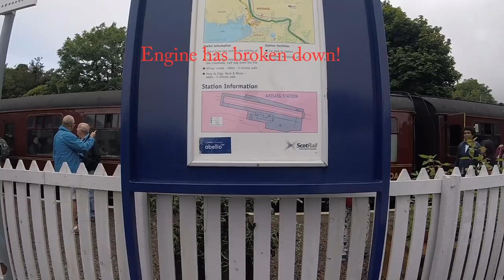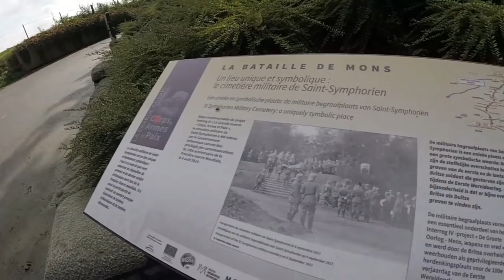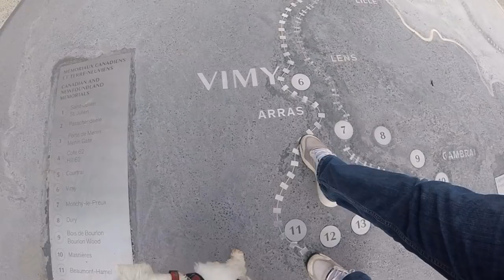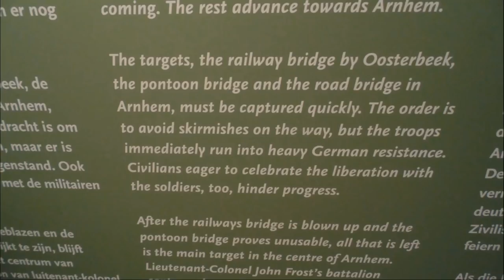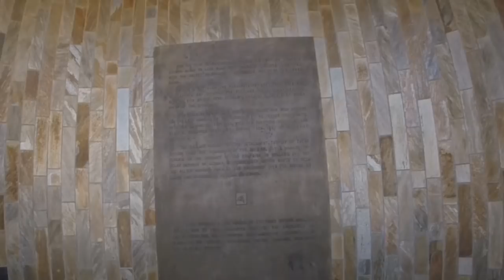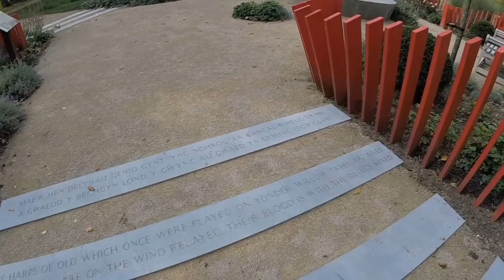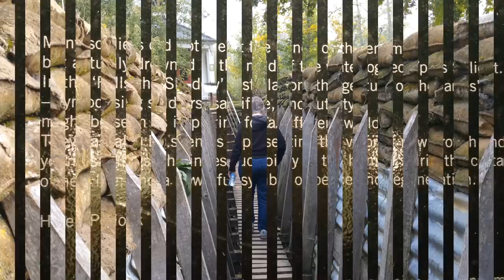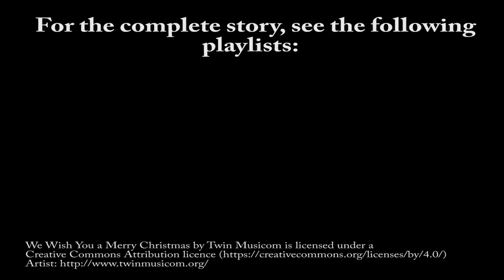Highlights of our Motorhome Adventures in 2017 - Part 2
A review of our Motorhome trips this last year. Hope you enjoy and check out some of our videos you may have missed.

Thanks!

Motorhome:
Swift Bolero 714sb (2014)

Dog:
Poppy, a West Highland White Terrier (2013)